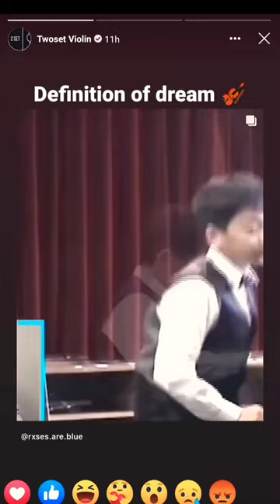Greatest classical transition ever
Mendelssohn concerto in E minor Brett yang twoset violin plays at Singapore ,
becoming a soloist someday has been his dream and here he is ☺️🎻❣️hardwork and perseverance 👍🎻❣️